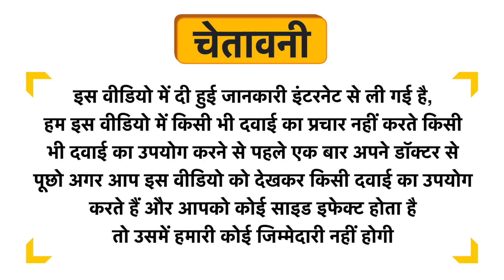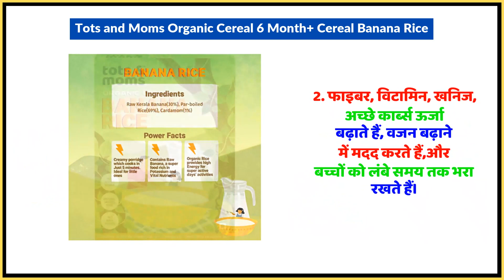Tots and Moms Organic Cereal 6 Month+ Cereal Banana Rice Uses in Hindi | Side Effects | Dose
Tots and Moms Organic Cereal 6 Month+ Cereal Banana Rice Uses in Hindi | Benefits | Side Effects | Dose